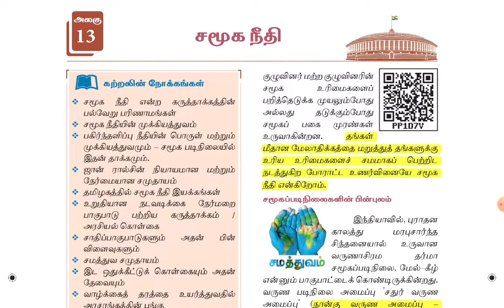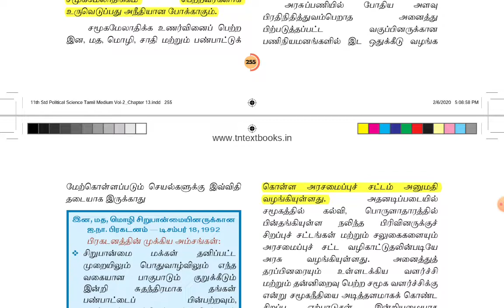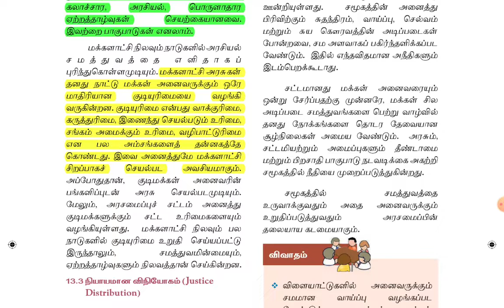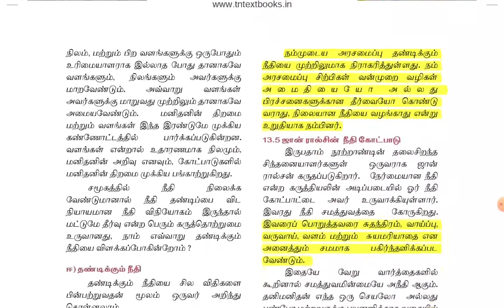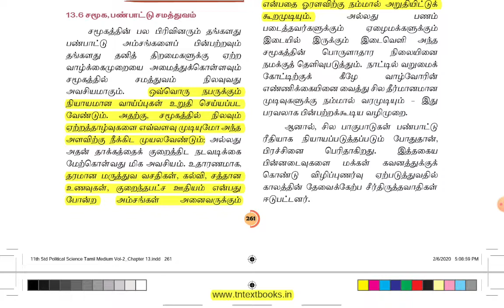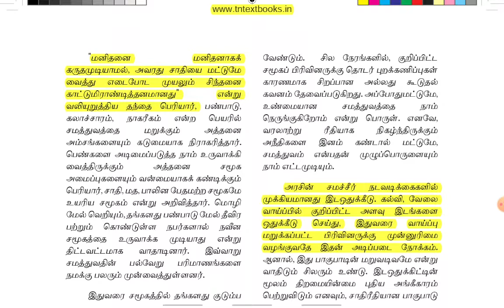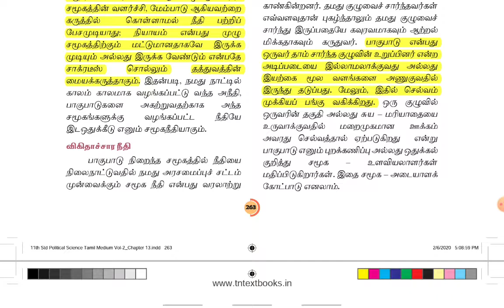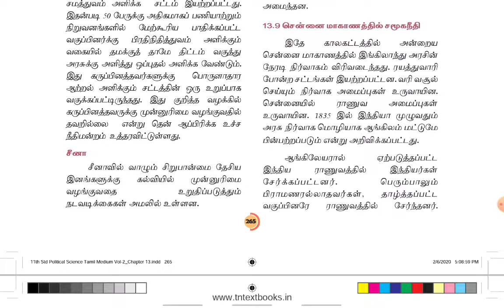🏆 11th polity | சமூக நீதி | Part-2 | சமூகம், சமுதாயம் | tnpsc | Dhrona Academy